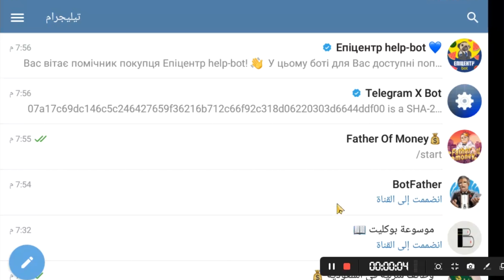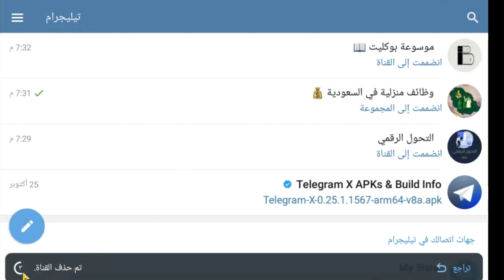حذف بوتات تيليجرام نهائيا الغريبة - طريقة لحذف بوت التلجرام وازالتها من حسابك تماما- موسوعة بوكليت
في هذا الفيديو نتكلم عن إيقاف البوت في التليجرام كيفية حذف بوتات التليجرام وازالتها من قائمة المحظورين بإذن الله،  كيف حذف رسائل الانضمام و الخروج من القروب القناة في تلقرام ويمكن قرآءة الموضوع كاملاً في الرابط  ↓ وشكراً لكم لاستماعكم للفيديو على قناة موسوعة بوكليت

الفيديو السابق على قناة موسوعة بوكليت :-

كيفية مسح قائمة المحظورين,كيف احذف المحظورين من التليجرام,كيفية الخروج من البوت,حذف بوت تلكرام,معرفة من قرأ رسالة في جروب التليجرام,هذا اسم القناة تليجرام saveoffbot,حذف رسائل التلجرام من الطرفين,ماهو البوت في التليجرام,قائمة المحظورين,التليجرام,من قام بحظرك في برنامج التليجرام,معرفة من حظرني في التليجرام,طريقة معرفة من قام بحظرك في برنامج التليجرام,كيف اعرف ان شخص حظرني في التليجرام,ازي اعرف ان هذا الشخص في حظرني في التليجرام,الوصول قائمة الأشخاص المحظورين
منع حذف رسائل التلجرام من الطرفين,
استرجاع الرسائل المحفوظة في التلجرام,
الرسائل المحفوظة في التلجرام,
حفظ محادثات التليجرام,
استرجاع رسائل التلجرام المحذوفة للاندرويد,
استرجاع رسائل التلجرام المحذوفة للايفون,
استرجاع حذف رسائل التلجرام من الطرفين,
برنامج استعادة الدردشة,